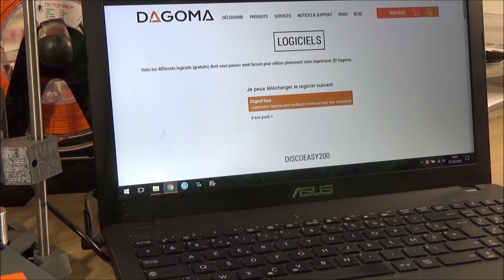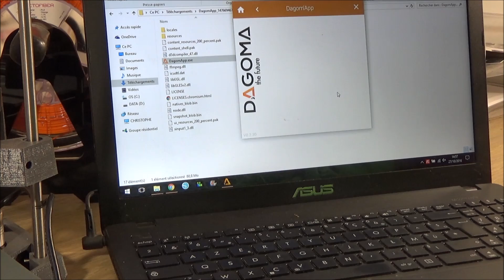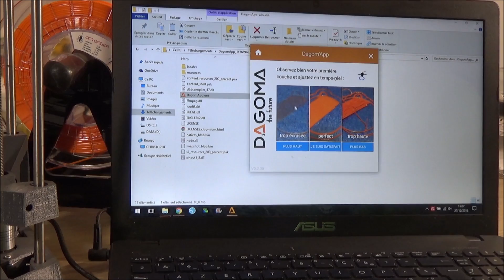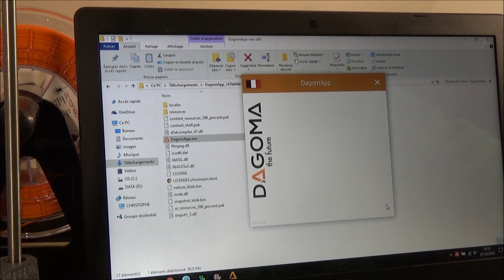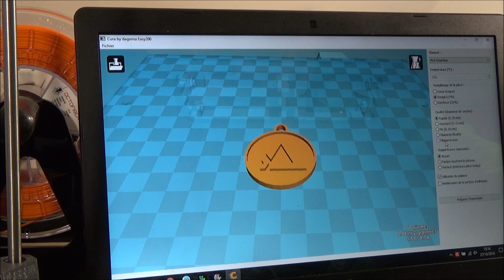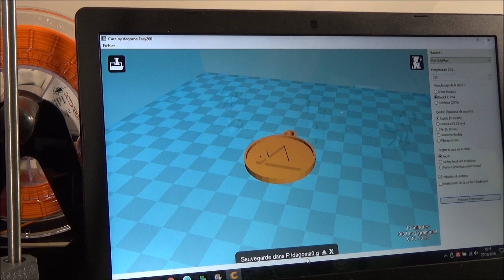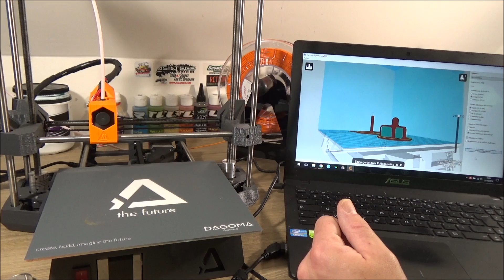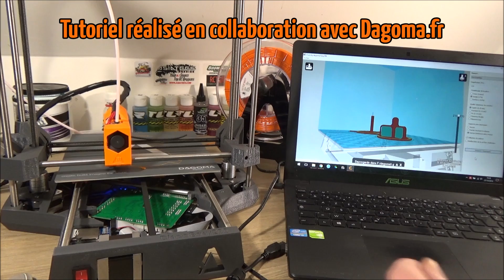Dagoma DiscoEasy 200 Première mise en route - RC 3D - RCTutos #179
Dans ce nouveau RCTutos #179, nous nous retrouvons pour la mise en marche de l'imprimante 3D Dagoma DiscoEasy 200.

Bon visionnage!

Lien du Tapis de Stand

Retrouvez nos Goodies RCTutos.fr ainsi que nos accessoires Homemade sur notre boutique Etsy Louis Bodyshop RC: